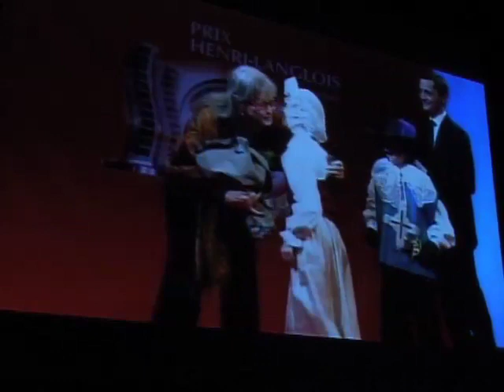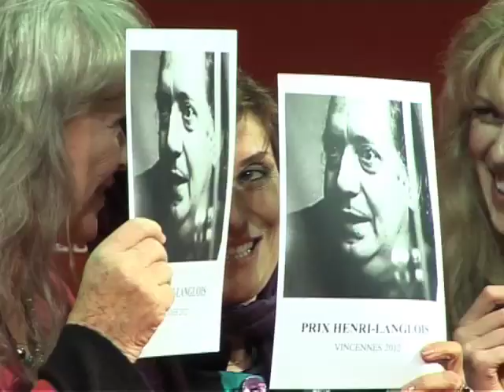جایزه معتبر هانری لانگلوآ برای فاطمه معتمد آریا.mov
روز دوشنبه سی ام ژانویه طی مراسم با شکوهی که سرشناسان سینمای فرانسه نظیر ژرژ لائتنر ، ، پیر گرانیه دو فر ، کلود للوش و ده ها شخصیت برجسته سینمای فرانسه گرد آمده بودند لوحه سینمایی هانری لانگلوآ ، بپاس کارنامه کاری خانم فاطمه معتمد آریا توسط مارینا ولادی به وی اهدا شد ، گزارشی را که مشاهده میکنید فردای این روز در برنامه شباهنگ با اجرای بهنود مکری از بخش فارسی صدای امریکا پخش شد